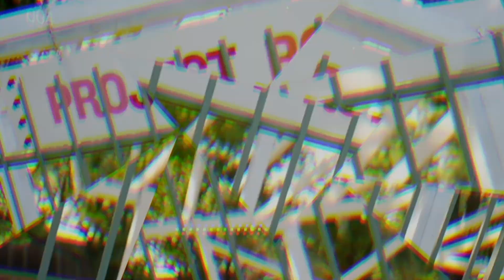Doeman On 'Brown Soul,' Taking Rap Serious, Rolling Loud & More!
Barrio God! Doeman aka the leader of DYNA Gang steps in with Young Jas and the Juice Crew for an exclusive interview! The two detail Dodi's upcoming 'Brown Soul' project, what made him take his pen and freestyle skills more serious, his upcoming performance for Rolling Loud New York and more!

The Real Sound Of H-Town, 97.9 The Box is Houston's No. 1 Hip-Hop Station with Good Morning H-Town in the mornings, Keisha Nicole in middays, A G & A Pimp in the afternoons and Young Jas at nights, bringing you some of the wildest interviews from a fan perspective, segments and more.